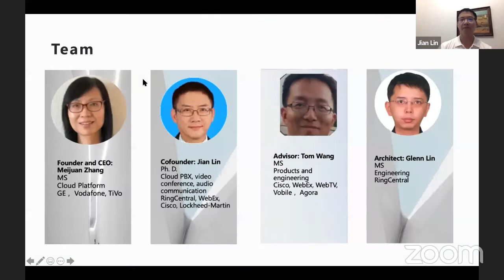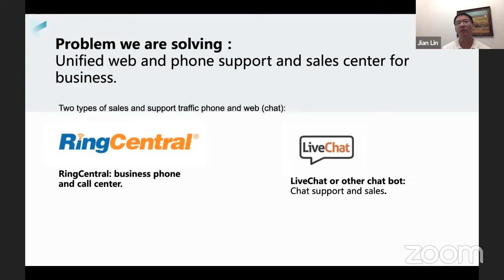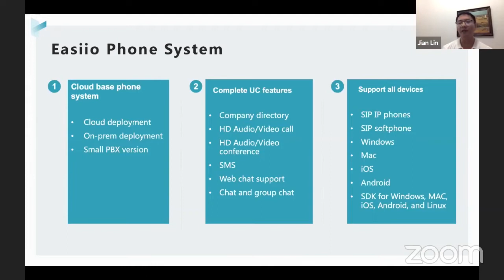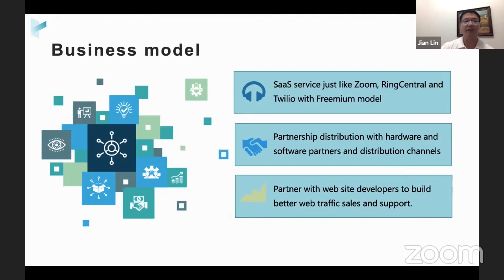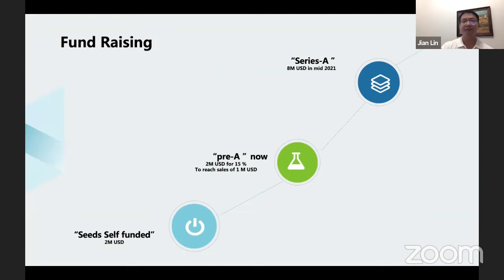SVE Demo - Easiio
SVE Demo, the largest and oldest startup community pitching meetup organized by Silicon Valley Entrepreneur & Startup community announced July 22nd the second global online demo meetup with special partnership with F50 Elevate after the success of SVE Demo Global @ F50 Global Capital Summit
For the past ten years, the SVE Demo Days was an off-site event in the Bay Area that many of you attended. It was fun to watch pitches, listen to investors, network and be part of an unique community of entrepreneurs, disruptions, innovators and startup enthusiasts.

With the home shelter announced in the Bay Area in Feb.2020, all the excitement around SVE Demo days stopped overnight and all our plans went for a toss. Refusing to give up, we once again wore our founder’s hat to redefine ‘SVE Demo Day’ under the new normal. We spoke to numerous founders, investors and  entrepreneurs from this community to take their inputs, ideas and suggestions.

Like most others, SVE Demo Day went online in March, 2020. After two online demo events, we realized that the event is attractinga much larger global audience and startup enthusiasts from across the world want to be part of the SVE community; an aha moment.